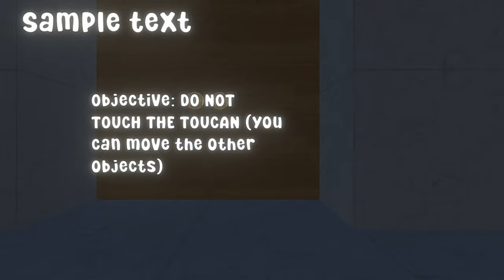Project Toucan | Launch Trailer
W game is out